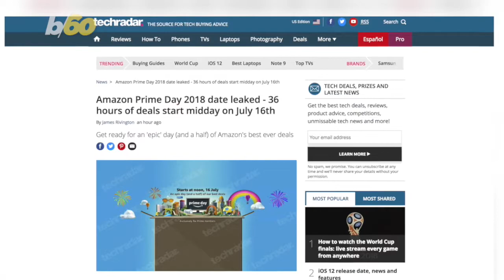The 2018 Amazon Prime Date Has Leaked!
The date for this year's Amazon Prime Day may have just leaked, and if it's anything like last year, the deals will be better than Black Friday deals.